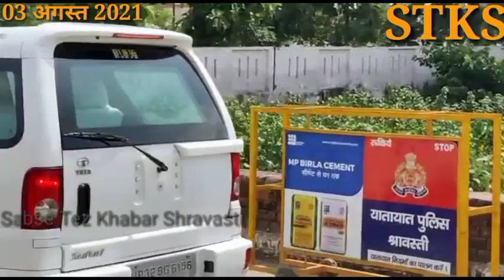मुख्यमंत्री का श्रावस्ती दौरा